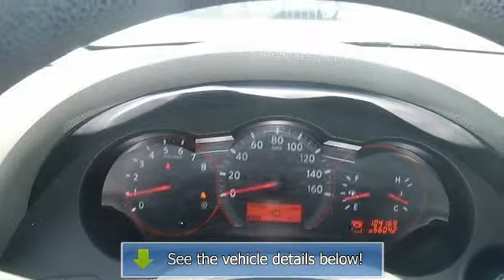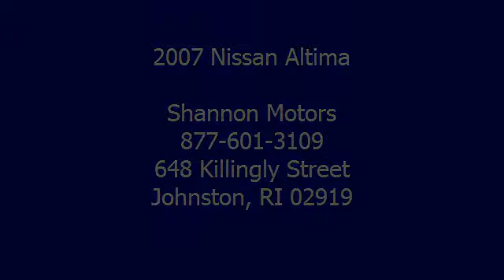2007 Nissan Altima - Shannon Motors - Johnston, RI 02919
Shannon Motors
648 Killingly Street

For Sale: 2007 Nissan Altima
VIN: 1N4AL21E87N405530
Engine: Gas I4 2.5L/152
Drivetrain: FWD
Transmission: Variable
Mileage: 104,098
Color: Super Black (exterior) Charcoal (interior)

Features:
Illuminated entry, Low tire pressure warning, and Remote keyless entry. Gas miser! Great MPG! Be the talk of the town when you roll down the street in this gorgeous Two Thousand Seven Nissan Altima. Normally the lower trims on a car in this segment means missing out on a lot of items you may take for granted. Not so on this Two Thousand Seven Altima 2.5 S with the comfort of air conditioning, the convenience of power windows/locks/mirrors, the safety of Nissan Advanced Airbag System (AABS) with 6 airbags (front, side, and curtain), and the neato-factor of a remote-entry "Intelligent Key" with a pushbutton start feature. It is nicely equipped with features such as Illuminated entry, Low tire pressure warning, and Remote keyless entry. New Car Test Drive said it "...offers a sporty alternative to the other midsize sedans and we think it's a good choice..." J.D. Power named the Two Thousand Seven Altima as the highest ranked in Overall Initial Quality Design in its class.